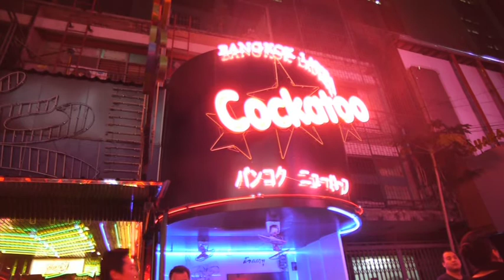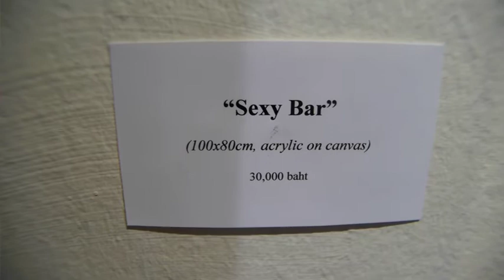Thai TV Show Interview with Bangkok Noir Artist Chris Coles....Part 2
Bangkok Noir Artist Chris Coles Interview Thai TV - Part Two